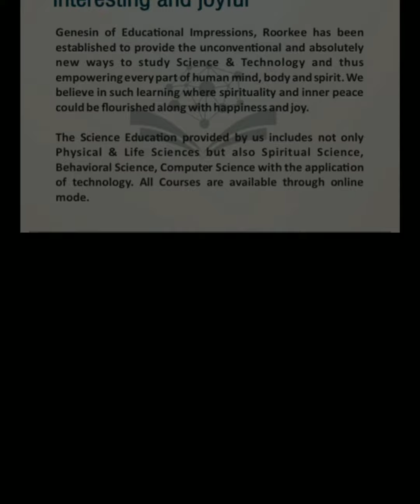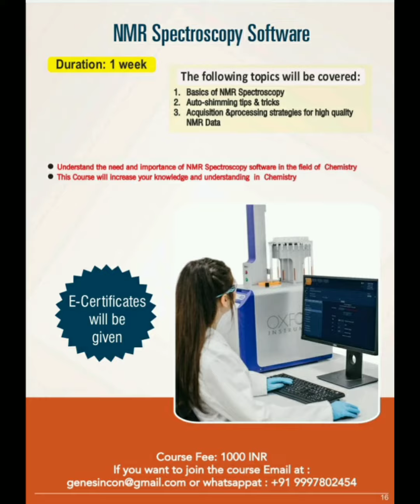Genesin Catalogue 2023 ll 2023 programs ll Genesin Programs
Genesin of Educational Impressions is going to organise programs,for more information about our programs, workshops, conferences and other  services.